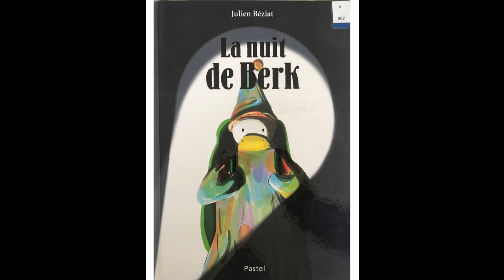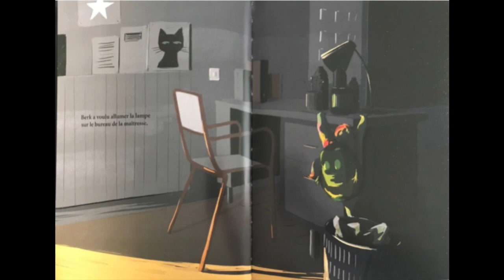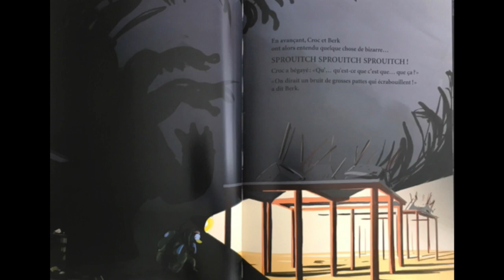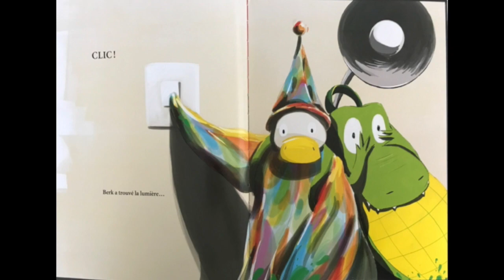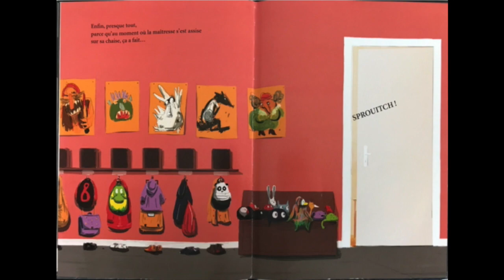La nuit de Berk, Julien Béziat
Une histoire d'un doudou oublié à l'école.